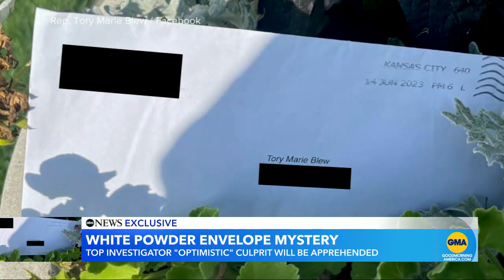Kansas Bureau of Investigations chief reveals new clues in white powder investigation l GMA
Although the envelopes may not contain harmful materials, someone could still get killed, the Kansas Bureau of Investigation director told ABC News exclusively.